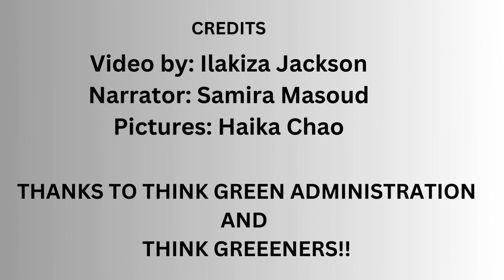WORLD WATER DAY 2024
"Water for Peace", is the theme for WORLD WATER DAY 2024. THINK GREEN CLUB took a GREAT imitative on conducting a BEACH CLEAN-UP at Ununio Beach. Listen to find out more about it!